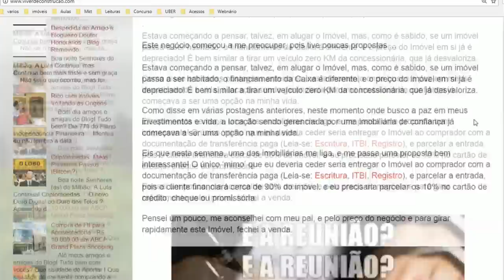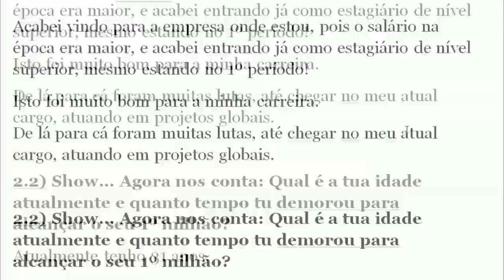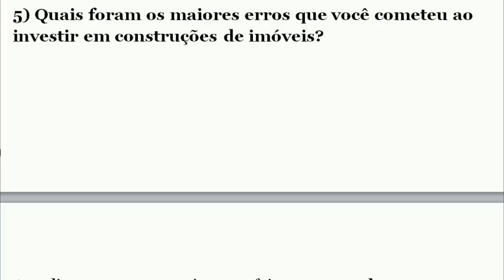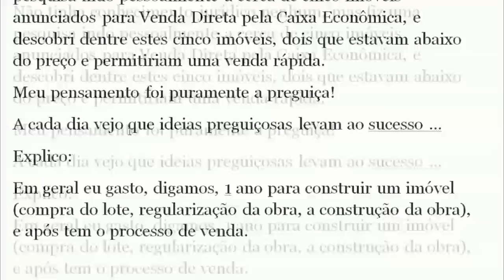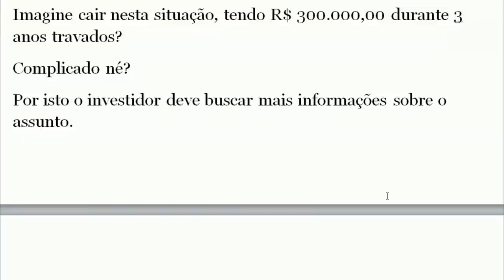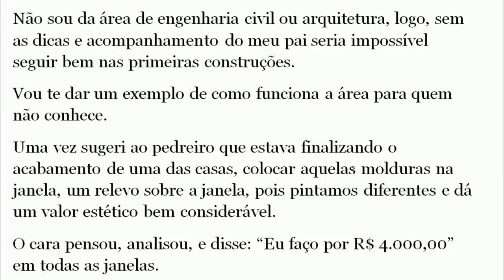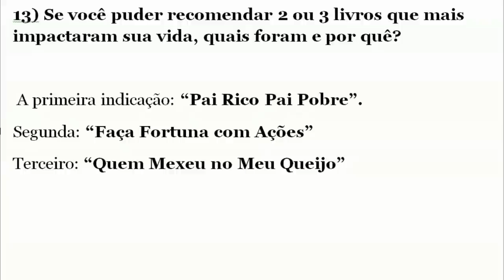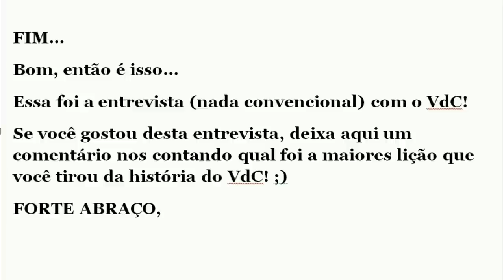ELE ALCANÇOU O SEU PRIMEIRO MILHÃO AOS 30 ANOS... DESCUBRA COMO! | ENTREVISTA COM VdC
Bom dia, tudo certo?
No vídeo de hoje eu trouxe uma super entrevista com o VdC!
[INVESTIDOR REVELA] Ter Alcançado O Seu Primeiro Milhão Aos 30 Anos... Descubra COMO! | ENTREVISTA COM VdC
E antes que você me pergunte, quem esse esse tal “VdC” (e que nome estranho é esse...), deixa eu explicar.
O nome VdC vem do blog que ele mantes chamado Viver de Construção (VdC).
E ele mantem o anonimato desde a criação do blog a alguns anos atrás.
Neste blog o VdC divide de forma simples e didática as lições que vêm aprendendo rumo a sua independência financeira.
Sendo que, ao longo de sua jornada, o VdC já conseguiu alcançar patrimônio de mais de 1 milhão de reais através de diversos tipos de investimentos: construção de imóveis, leilões de imóveis, renda fixa, fundos de investimentos imobiliários e ações...
 E hoje ele vai nos contar como aconteceu tudo isso nessa super entrevista!
Essa foi uma entrevista um tanto quanto “atípica” para mim, pois não fizemos por SKYPE como faço normalmente.
Fizemos via texto e você já vai entender como fui capaz de fazer um  vídeo para essa entrevista. ;)
E aí, quer descobrir como o VdC foi capaz de construir um patrimônio de mais de 1 Milhão de reais?
Sendo que ele tem apenas 30 anos de idade? Mesmo sem ter vasta experiência na área de investimentos?
Se a sua resposta foi sim, então sugiro que assista agora mesmo a essa super entrevista de hoje!

Forte abraço,
Rafael Jantsch
Invista Em Imóveis Com SEGURANÇA!